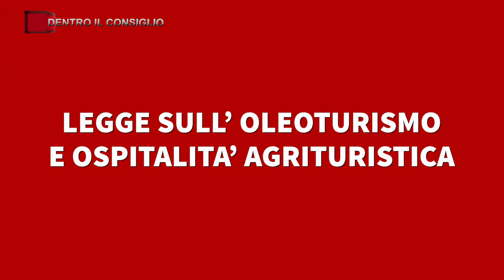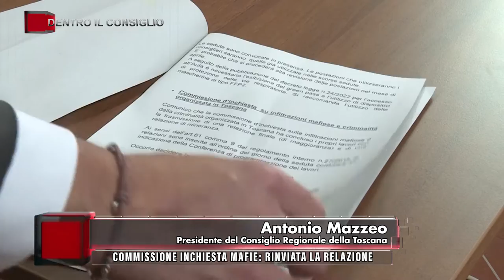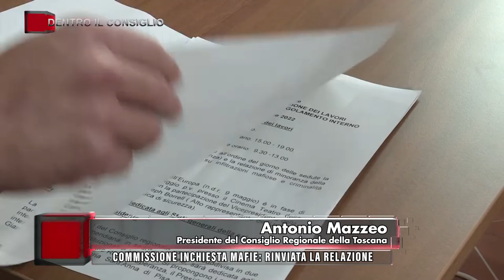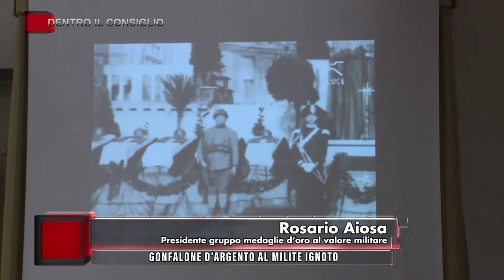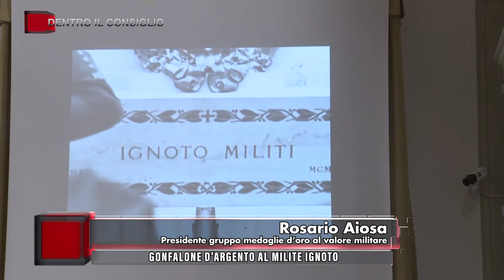TVR TELEITALIA - DENTRO IL CONSIGLIO PUNTATA 28 MAGGIO 2022